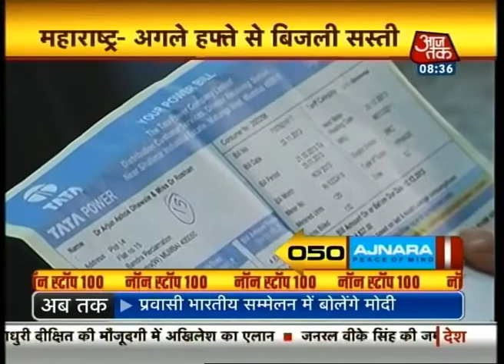Non-Stop 100: 8.30 AM